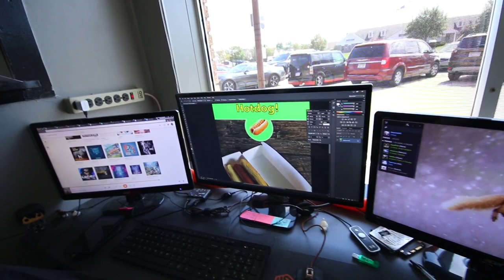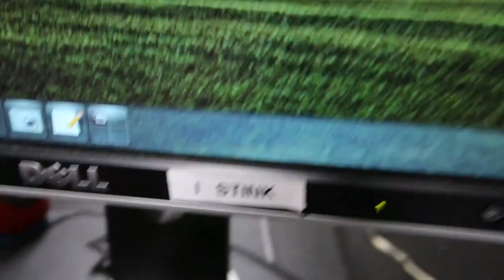Random 9/5/17 VLOG : Invoicing, Collections, Hotdog Memes & Improper Use of A Measuring Wheel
Random VLOG on A Tuesday: Invoicing, Collections, Hotdog Memes &  Improper Use of A Measuring Wheel.

And for those that don't know, here is where the "Not a Hotdog" reference came from.